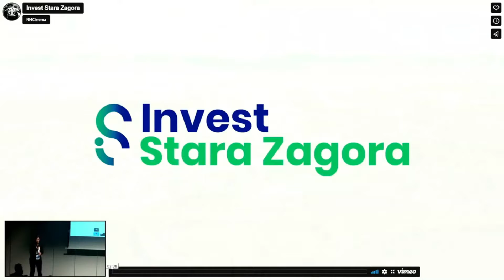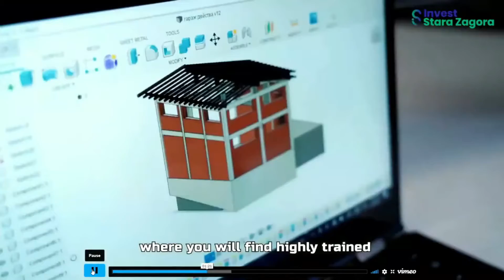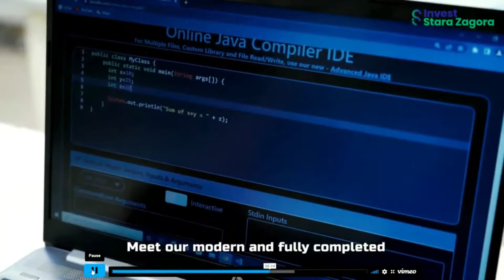Rositsa Raykova, Head of Investment Department of the Municipality of Stara Zagora, Bulgaria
26th World Investment Conference

WIC Talks at WIC22

Title of WICTALKS: Municipality of Stara Zagora, Bulgaria

Investment Promotion Agencies of the world at WAIPA